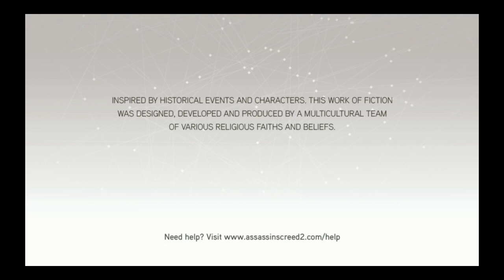OnLive 2010 Preview in Canada!